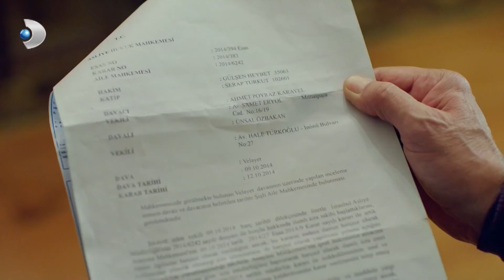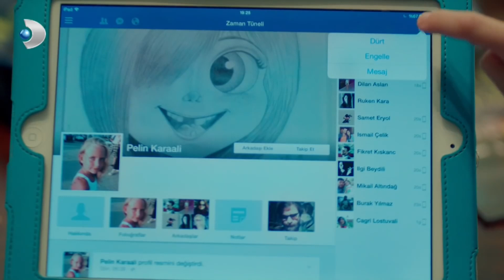Ayşegül'ün Aile İtirafı! - Poyraz Karayel 4. Bölüm